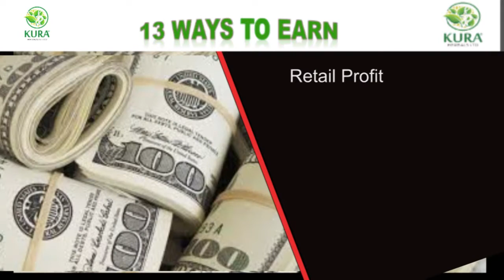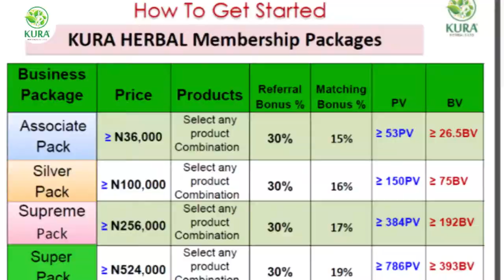KURA DEFENCE HERBAL